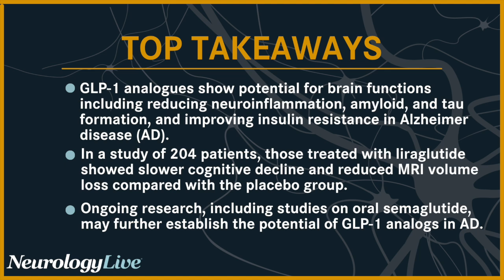Potential Cognitive Benefits of Using GLP-1 Analogs for Alzheimer Disease Treatment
Paul Edison, MD, PhD, the professor of neuroscience at Imperial College London, talked about results from a study assessing a glucagon-like peptide-1 analogue, liraglutide, in patients with Alzheimer disease.